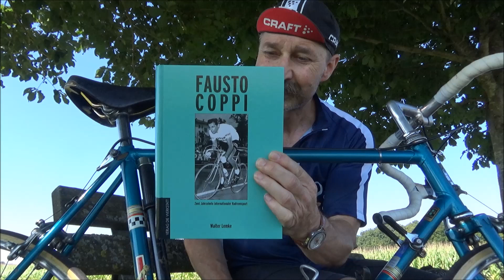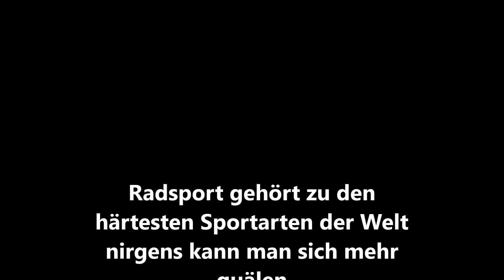Radsport früher Fausto Coppi Biografie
Wer sich für Radsport interessiert, wird gefesselt sein wenn er die Fausto Coppi Biografie von Walter Lemke ließt hier der Link zu einem Youtube Bericht